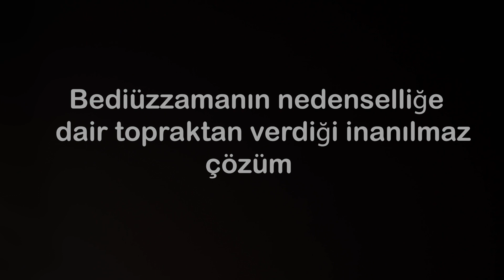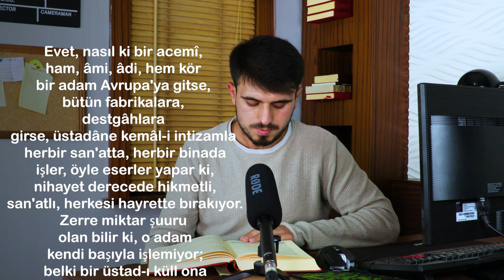Bu Videodan Sonra ALLAH'I İnkar Edemeyeceksiniz | İSLAMDA NEDENSELLİK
Bu videoda ateizmin en büyük delillerinden biri olan nedenselliği ele aldık umarız beğenirsiniz. Paylaşarak, arkadaşlarınıza göndererek bize destek olabilirsiniz. Allah hepinizden razı olsun. Selametle...

Her hafta islami, bilimsel ve felsefi araştırma videoları yayınlıyoruz. Aynı zamanda toplumu bilinçlendirici sokak röportajları, sosyal deneyler, kısa filmler ve show konsept videoları hazırlıyoruz. Bilimsel ve felsefi veriler ışığında İslami hakikatleri de incelediğimiz Eskişehir İskele'ye bekleriz.

İstiklal mahallesi, Şair Fuzuli Caddesi, Sökmen Sokak, No: 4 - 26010 Odunpazarı/Eskişehir